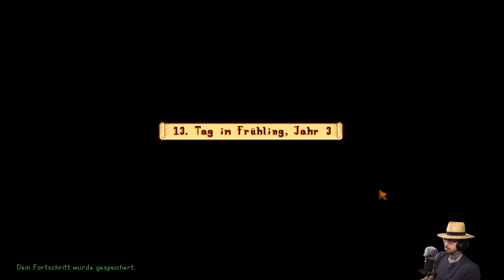Stardew Valley 🌽 DerMikeintosh ► Folge 408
Stardew Valley ► Folge 408 gespielt von ★ DerMikeintosh | let's play deutsch

Du erbst die alte Farm deines Großvaters. Mit ein paar Werkzeugen und einer Hand voll Münzen beginnst du ein neues Leben. Kannst du lernen vom Land zu leben und das zugewachsene Feld in ein blühendes Zuhause zu verwandeln? Leicht wird das jedenfalls nicht. Seit die Joja Corporation in die Stadt kam, scheint das Wissen um das alte Leben verschwunden zu sein. Das Gemeinschaftszentrum war einmal Ort der meisten Gemeinschaftsaktivitäten, fällt nun aber auseinander. Trotzdem scheint das Tal voller Möglichkeiten. Mit etwas Arbeit und Hingebung könntest vielleicht du derjenige sein, der Stardew Valley wieder zu Größe verhilft!